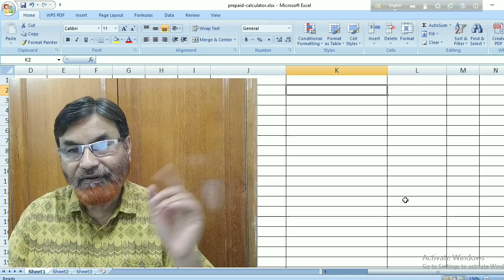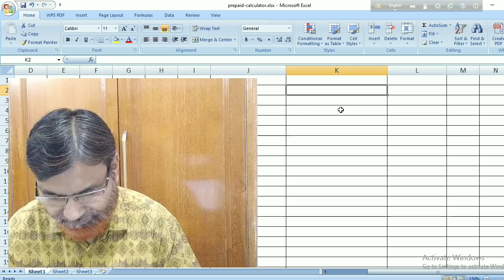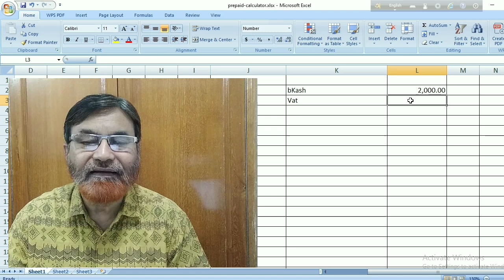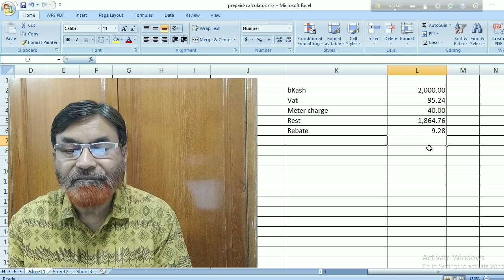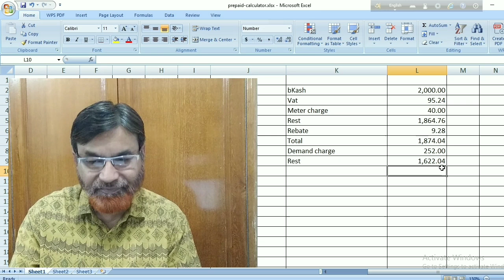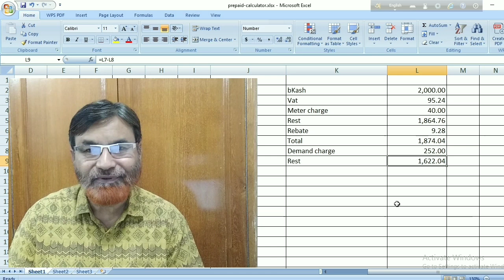প্রিপেইড বিদ্যুৎ মিটার বিল মাসের প্রথম বিকাশে এত টাকা বেশী কাটে কেন এবং কেমনে?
সহজে হিসাব জেনে নিন

ডাঃ সাদেকুল ইসলাম তালুকদার

Why and how much money is spent on the prepaid electricity meter bill in the first development of the month?
Know the account easily